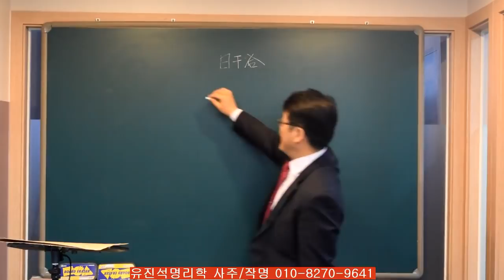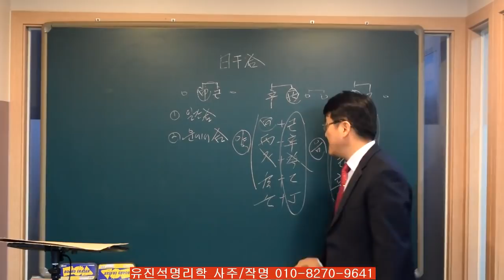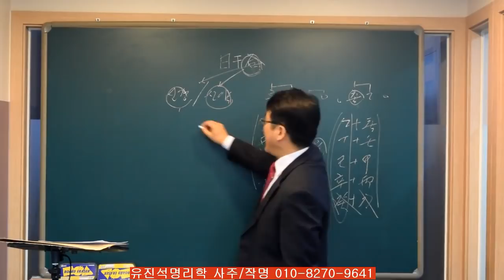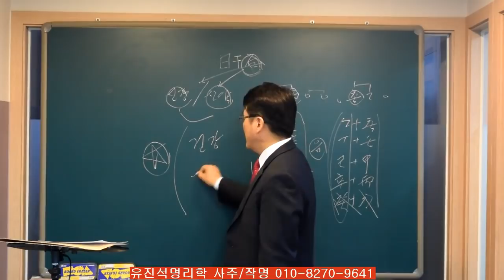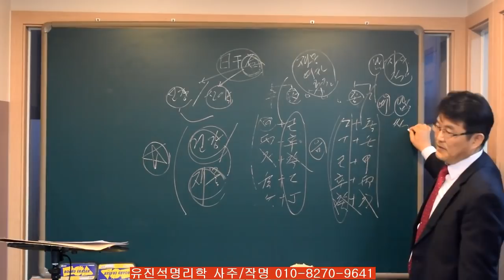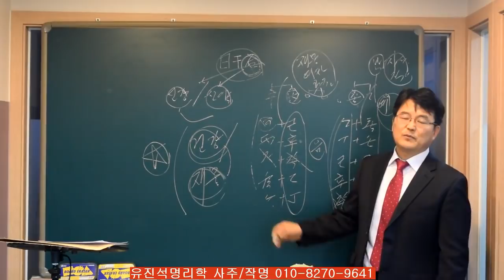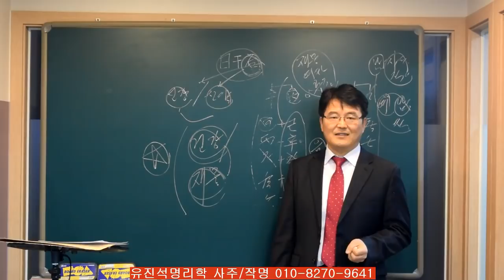일간이 대운과 세운에서 합이 될때 일어나는 현상-오상유진석명리학강의